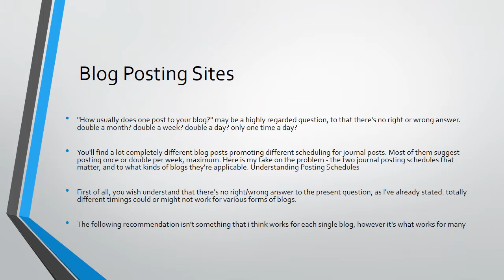Blog Posting Sites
We are the best blog posting sites when it comes to blogging. Share your ideas and thoughts with us on anything that inspires you. science, fiction, philosophy, geography or anything of your choice.